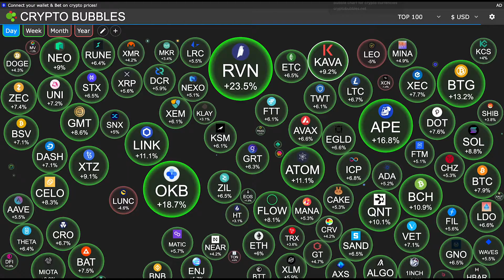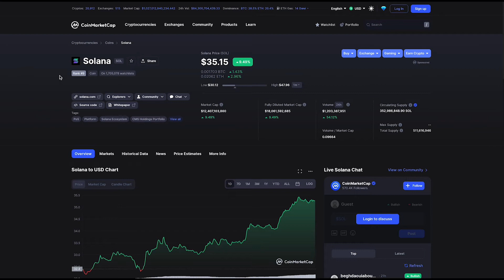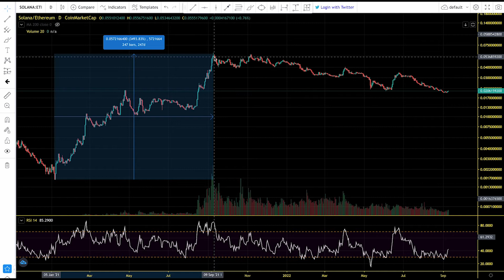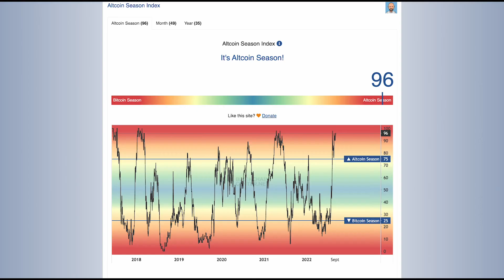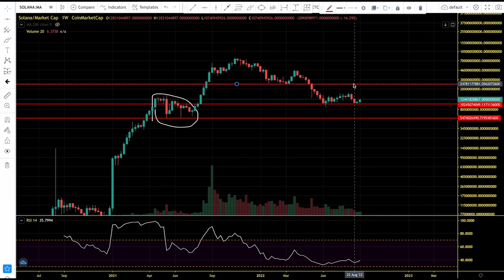Solana (SOL) Is the Bear Market Rally Over? SOL Price Chart Analysis and Price Prediction 2022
Solana was built to be a high transaction speed, low-cost smart contract platform, which processes “30 million transactions per day,” making it “more than all other chains combined

The Solana protocol is designed to facilitate decentralized app (DApp) creation. It aims to improve scalability by introducing a proof-of-history (PoH) consensus combined with the underlying proof-of-stake (PoS) consensus of the blockchain.

Macro forces such as the Fed's hawkish monetary policies and the collapse of the $40 billion "algorithmic stablecoin" project Terra (LUNA) — now renamed Terra Classic (LUNC) — have sent the crypto market into a tailspin. As a result, Solana, like any other risky asset, has suffered declines across its financial and network usage metrics in 2022.

Network outages continue to be the Solana network’s biggest challenge, according to its co-founder Anatoly Yakovenko.

Launched in 2020, the Solana network has suffered a number of network outages, which have come from a number of different congestion and spam events, according to Yakovenko.

MLC